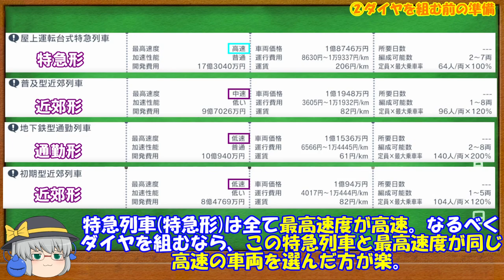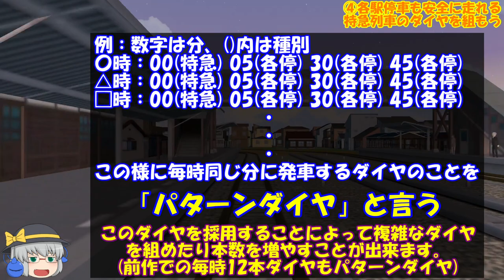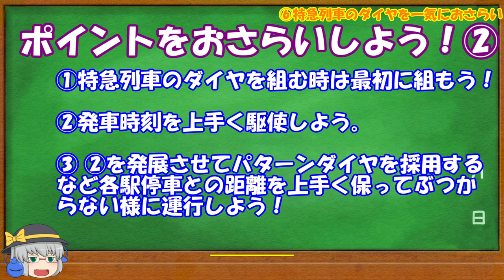【はじまるA列車】特急列車のダイヤを組もう！【脱！ダイヤ初心者道：ゆっくり解説】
説明が多いところは一時停止してじっくり眺めよう。
ダイヤ面でのバグも減ってきたので、はじまるA列車のダイヤで躓く人を応援する鉄道ダイヤ解説動画です。今回は皆大好き環状線に新たに特急列車をぶち込みます。

作成したはじまるA列車ダイヤ解説動画の再生リストを作りました！

【動画の流れ】
0:00 ①はじめに
0:34 ②ダイヤを組む前の準備
1:18 ③特急列車のダイヤを組もう
4:08 ④各駅停車も安全に走れる特急列車のダイヤを組もう
8:30 ⑤特急列車を車庫にぶち込もう
10:57 ⑥特急列車のダイヤを一気におさらい
11:22 ⑦おわりに